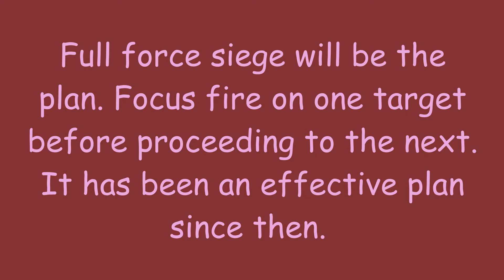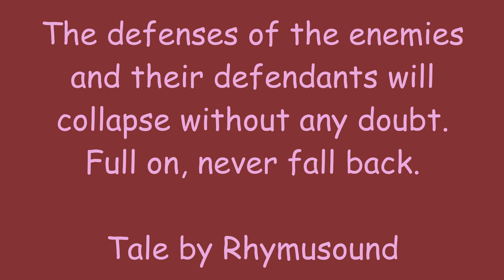Full On - Kevin M. - Tale By Rhymusound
Full force siege will be the plan. Focus fire on one target before proceeding to the next. It has been an effective plan since then. The defenses of the enemies and their defendants will collapse without any doubt. Full on, never fall back. - Tale By Rhymusound